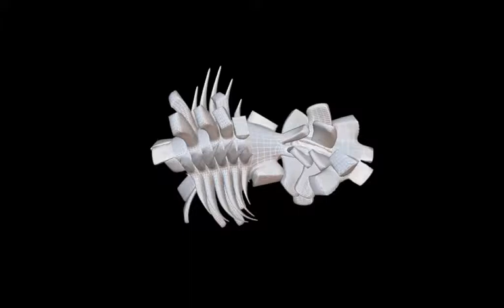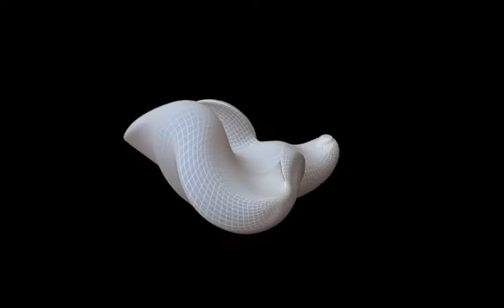Entoforms Generation 0016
This is 360 Entoforms based on a single dna string. The project is progressing nicely! I reuploaded this video because the previous one had incorrect credits for the music.